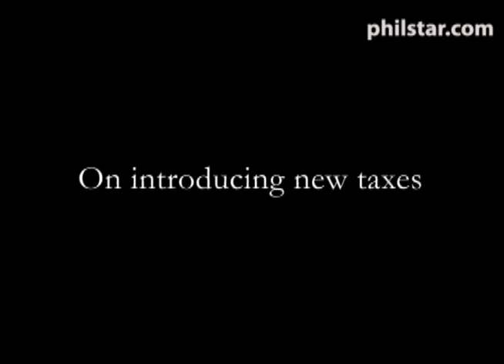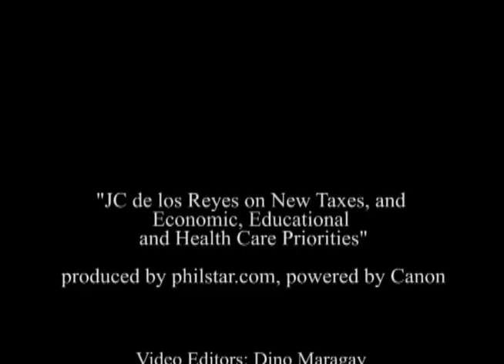philstar.com video: JC de los Reyes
To help voters make an informed choice in May, The Philippine STAR has started a series of interviews, in no particular order, with candidates for president. For more news, features and videos go